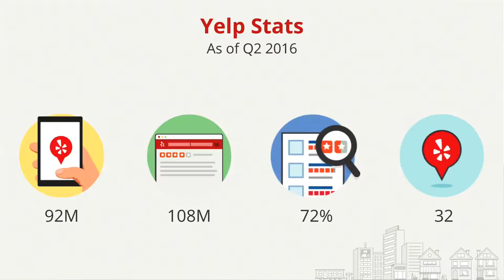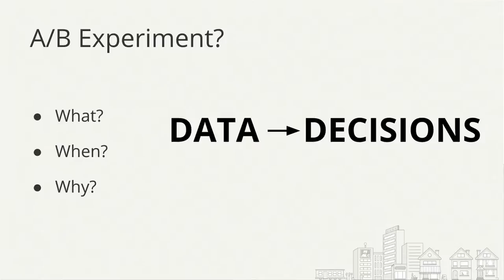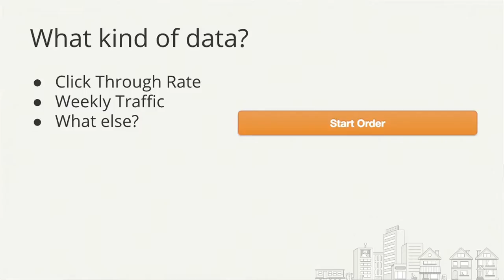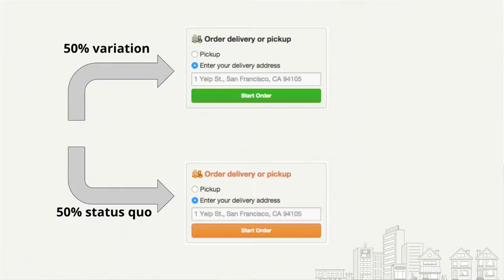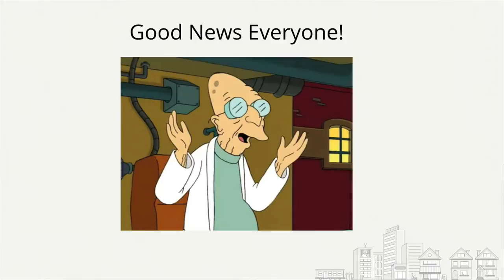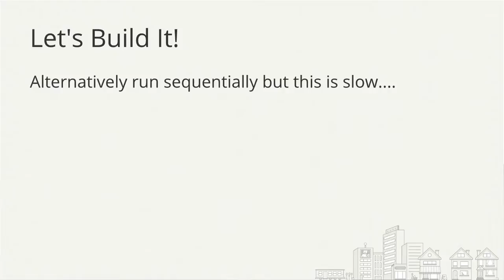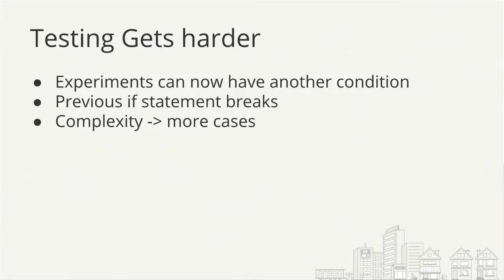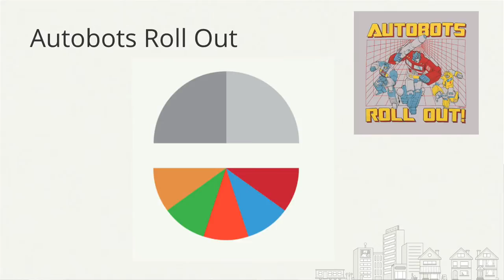Or Weizman, "A/B Testing: Harder than just a color change", PyBay2016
Is your Product Manager asking you to test out different text or button colors? Not sure where to start? This talk will contain methodology and two case studies from Yelp’s Transaction Platform on how to properly run an experiment and get the best result. Learn about how to run a simple button color experiment, avoid pitfalls, test, and analyze the results with confidence. Statistical confidence!
Abstract
A/B testing is a common practice for websites...but where do you begin? This data-driven approach allows you to launch experiments and features with confidence. So how do you prepare, launch, and analyze an A/B experiment? How do you know for how long to keep it running? What about which metrics to track?

This talk will present a procedure developed to run an A/B experiment, from planning the task and understanding the key metrics to analyzing the results. We will cover both simple and more complex case study, which help us understand the challenges involved in running experiments.

This talk will cover a topic that will enable developers to make more data-driven decisions but has not been covered at Pycon. By providing case studies as motivation and a procedure to implement A/B testing this talk will excite the audience. Yelp runs multiple experiments on different aspects and the Transaction Platform team has gotten unique experience of needing to create experiments with limited traffic which will be discussed in the talk.